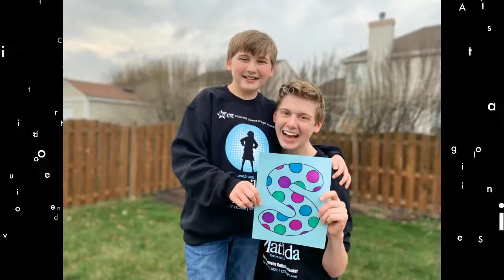Matilda the Musical Virtual Opening Night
Our production of Matilda the Musical was canceled due to the COVID-19 pandemic. While we are grateful that we were able to reschedule the performances for November, we can't help but want to celebrate how hard our cast has worked so far! Join us for interviews with our show's Director, our Director of Operations, cast members, a TikTok challenge and a special performance!